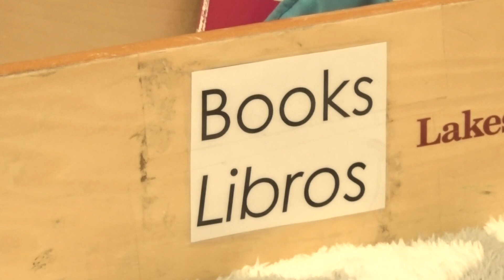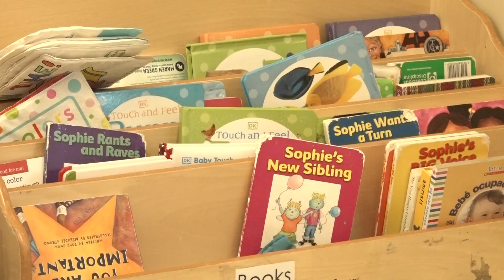Study finds parents don't talk to infants, toddlers enough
How children learn begins well before they are enrolled in preschool, experts say.